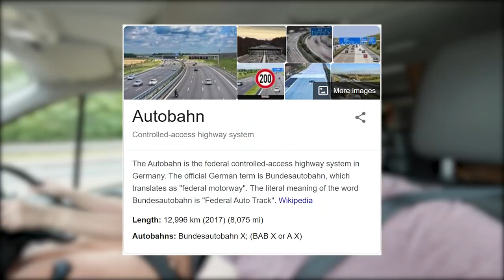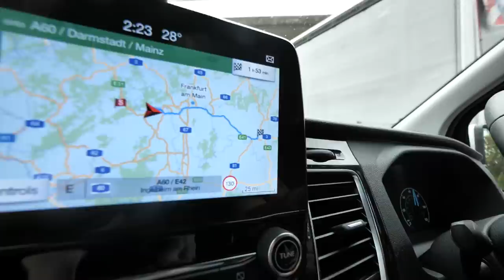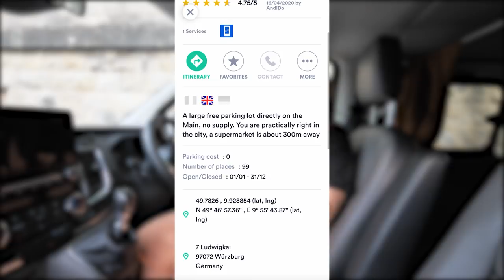German Autobahn First Experience | What It's REALLY Like | Vanlife Europe Campervan Series ep 6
German autobahn first experience this is what It's REALLY like. Our vanlife Europe campervan series continues in Wurzburg, Bavaria Germany.

This German travel video shows what the German Autobahn is really like. Surprisingly to us, there are speed limits but it is possible to go as fast as you want. It doesn't feel dangerous and actually feels very safe despite the crazy speeds. The fastest road in the world was mildly underwhelming in that it is just a road in Germany :) We then made our way to Wurtzburg, a charming city in Germanys wine region of Bavaria. We try the local wine, amazing German beer and Franconian sausages. A must eat in Germany!!